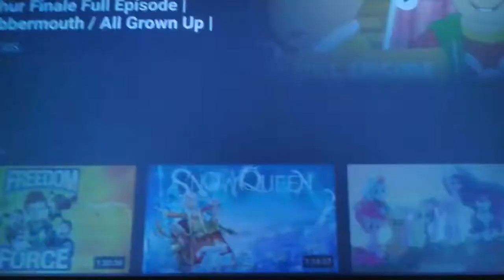WLG Move And Groove Club: Being A Train